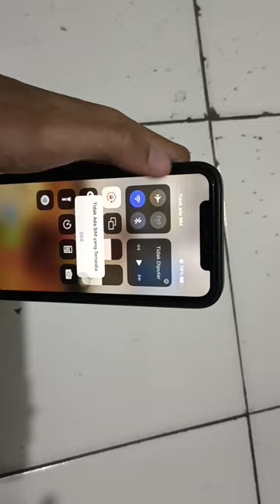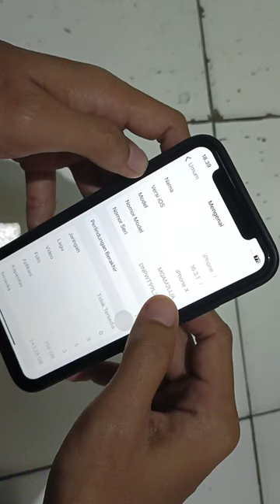SEMOGA COCOK | cara agar iphone inter bisa all operator ❗ untuk semua tipe